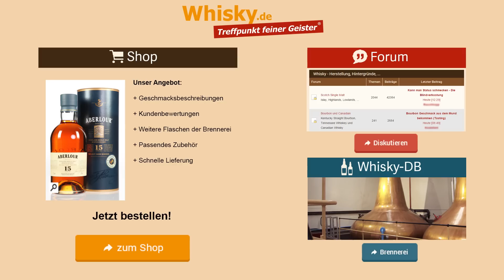Whisky Verkostung: Aberlour Select Cask Reserve 15 Jahre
Nosing 7:16
Whisky.de verkostet den Single Malt Aberlour Select Cask Reserve 15 Jahre.